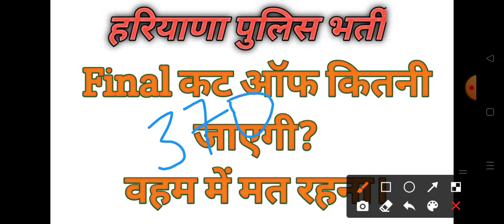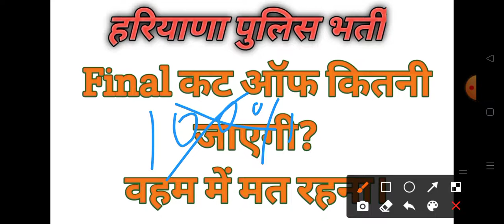haryana police constable cut off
10000+ GK and Science MCQ
नमस्कार दोस्तों यदि आप किसी भी एग्जाम की तैयारी कर रहे हैं जिसमें जीके और साइंस पूछी जाती है तो यह पीडीएफ जरूर डाउनलोड करें।आज तक जितने भी एग्जाम हुए हैं इससे बाहर एक भी क्वेश्चन नहीं पूछा गया।

HSSC ग्राम सचिव पटवारी और दुर्गा शक्ति परिक्षा के लिए अति महत्वपूर्ण प्रैक्टिस सेट।
जल्दी डाउनलोड करें।
पहले 100 कैंडिडेट के लिए-Rs 49
101-200 के लिए- Rs 99
200 के बाद- Rs 199